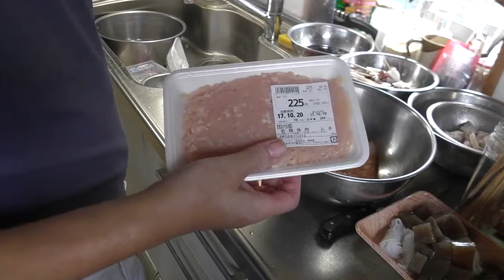幸運な病のレシピ（ 103 ) おでんというか、恐るべき鍋『鳥巾着、渡蟹、タコ、牛すじ、大根、こんにゃく」を昼間から作る！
断じて暇なわけではない。
仕事上の問題で。恐ろしく行き詰まっている。
開発方針の決断をしなければならないのだが、見えない。
こういうときは、先が見えるように竹輪をくえばいい。
そうだ、おでんだ！
ということで、午前中、買い物に行った先のスーパーでおでんにすることにして、友人に電話したら、もらっていただけるという。
よっしゃ、20人前作ろうと思い仕入れたのである。

このおでんは旨いよ！

俺は何屋さんなんだろうか？
戦う糖尿病患者で、ソフトの開発者で、料理愛好家で、生命の秘密の研究者である、なんと会社も経営している上に本も書いた。
シンプルである。

20171019
『炭水化物がいらない食卓』はこちら